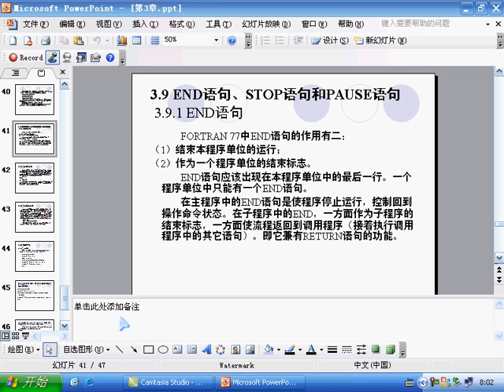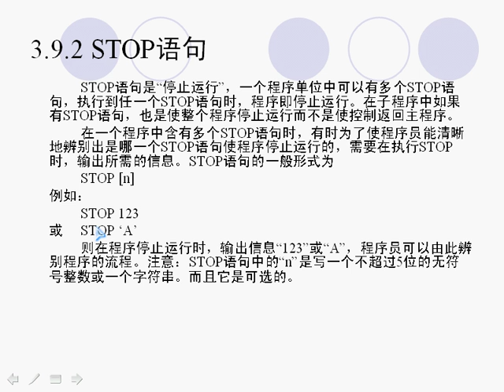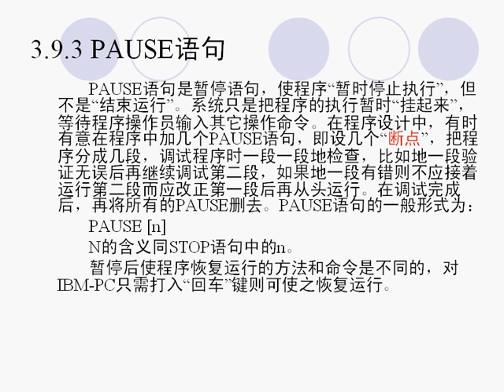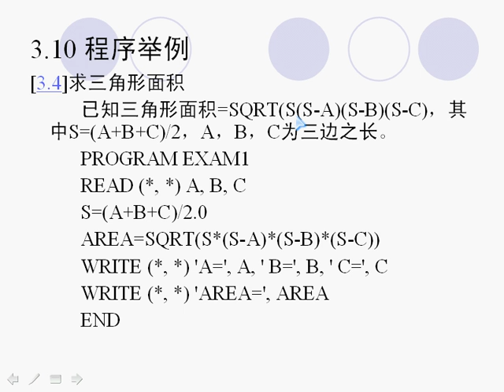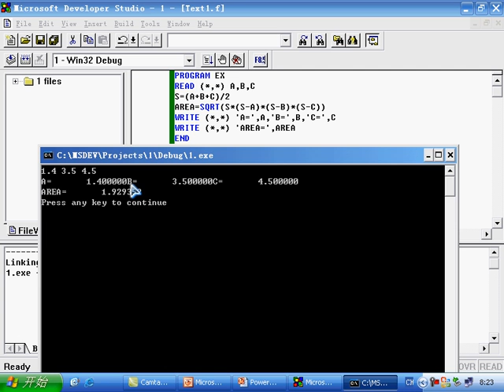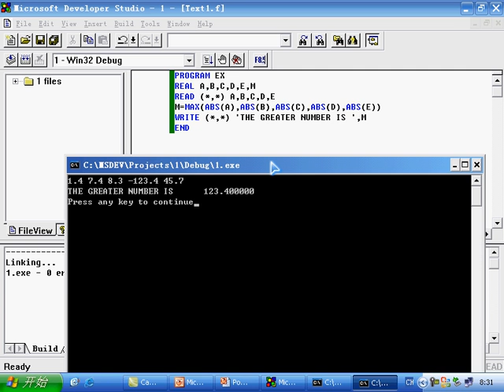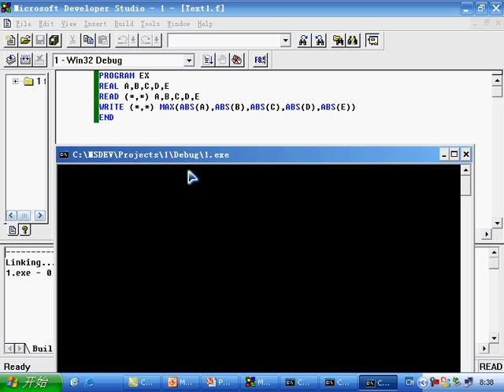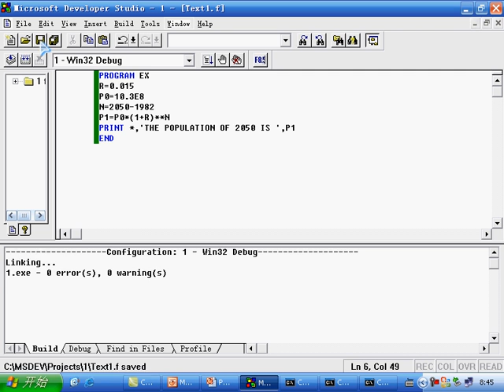fortran程序设计视频教程 徐红波 第9讲